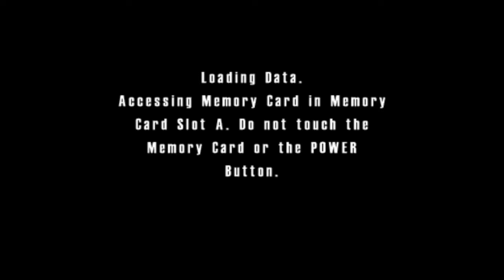Burnout - Part 4 (Euro Marathon)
Time for the first marathon race of the game where all the previous tracks that we've raced before will be combined into one long track.